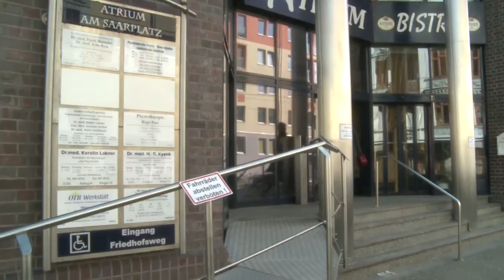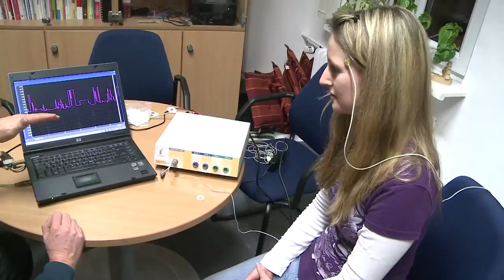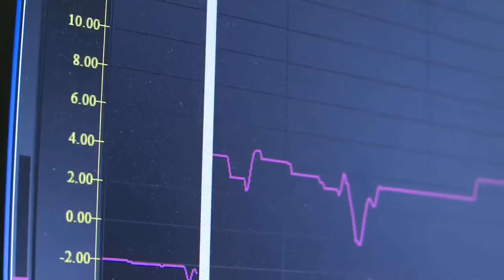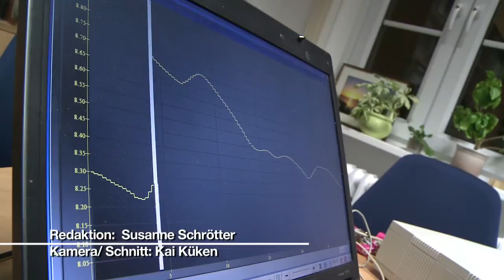Universitätsmedizin Rostock 03 Migräne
Was tun bei Migräne?